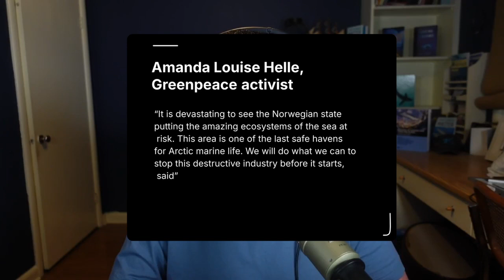Unveiling The Bold Move: Norwegian Waters Are Now Open For Deep Sea Mining Exploration!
Deep-sea mining exploration has been approved in Norway by the Norwegian government.  Eco-activists are concerned about the potential environmental impact. Andrew Lewin discusses why deep-sea mining is being considered and the worries surrounding it. He also explores what this decision means for the future and whether we are on the brink of mining the deep sea. Don't miss out on this informative and thought-provoking episode of Ocean Talk!

Chapters
00:00 Introduction
02:26 Deep-sea mining concerns
03:19 Indicator species and Arctic damage
07:07 Environmental assessments and deep sea mining
09:36 Deep-sea mining and exploration